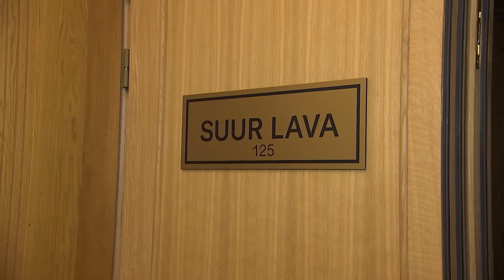03.10.2021 - Salme Kultuurikeskuse taasavamine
Värskelt renoveeritud Salme kultuurikeskuses võõrustati
esimesi külalisi.